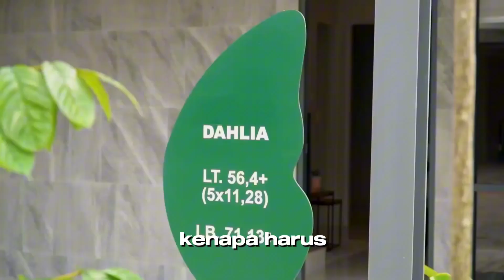Springville Residence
🏡 Selamat Datang di Springville Residence - Hunian Impian Anda! 🏡

✨ Properti yang Dikembangkan oleh PT. Royal Star Paragon Regency ✨

🌟 Kenapa Harus Springville Residence? 🌟

1️⃣ Lokasi Strategis:
   Terletak di Kedung Asem, Surabaya Timur.
   🚗 Akses mudah ke Transmart Rungkut, Universitas Ubaya, UPH, UPN.
   🏥 Dekat dengan Rumah Sakit Ubaya, NasHos, Mitra Keluarga.
   🍽️ Nikmati berbagai kuliner di sekitar Merr.
   ✈️ Hanya beberapa menit dari Bandara T1 Juanda dan Tol Pondok Tjandra.

2️⃣ Kualitas Terbaik:
   - Jalan lebar 12m untuk kenyamanan Anda.
   - Pondasi Mini Pile (Pancang) untuk kestabilan struktur.
   - Bangunan menggunakan Bata Merah berkualitas.
   - Desain Modern Minimalis yang menawan.

3️⃣ Promo Spesial Bulan Ini:
   - Subsidi DP 5%
   - Gratis BPHTB, AJB, Notaris, Balik Nama.
   - AC Gratis di setiap kamar.
   - Admin KPR Gratis.
   - Smart Door Lock Gratis.
   - Internet Gratis selama 1 Tahun.
   - IPL Gratis selama 2 Tahun.
   - SHM Gratis.

💰 Jangan lewatkan kesempatan ini untuk memiliki rumah impian Anda dengan harga dan fasilitas istimewa! 💰

📞 Hubungi kami segera untuk informasi lebih lanjut:
Erry

🏡 Springville Residence - Tempat Anda Memulai Kehidupan yang Bahagia🏡